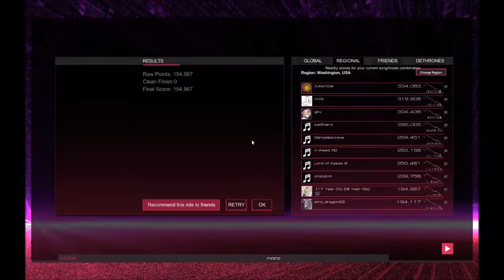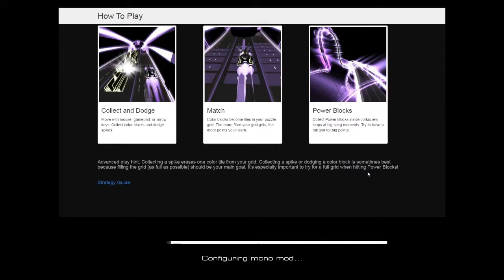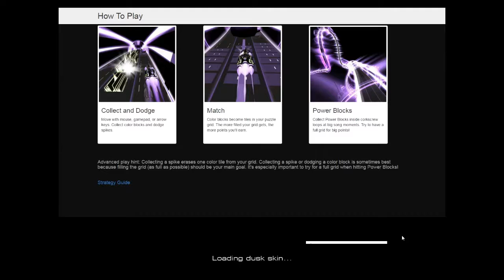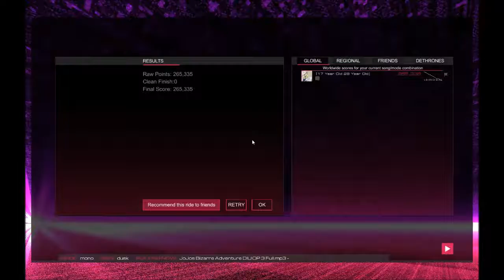The Channel is now 4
Thats all